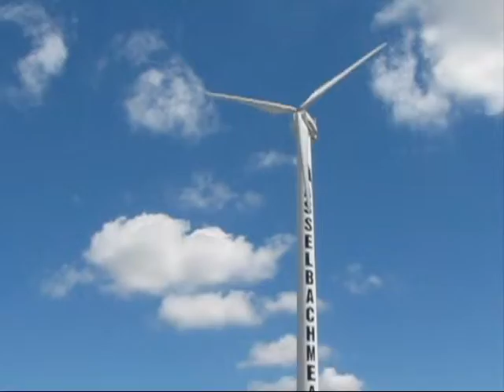Hasselbach Meats Northern Power 100 Wind Turbine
Northern Power 100 wind turbine installed at Hasselbach Meats in Fremont, Ohio.